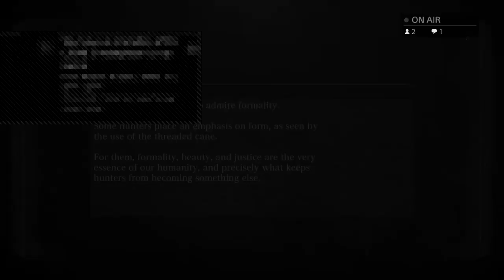Orphan Of Kos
My Name Is Kezo, And I Have Set on Journey To Become The Best Gamer Ever!